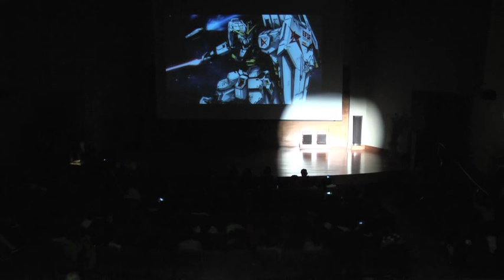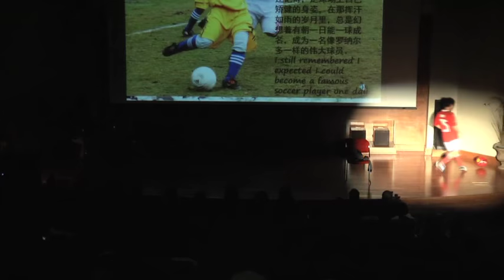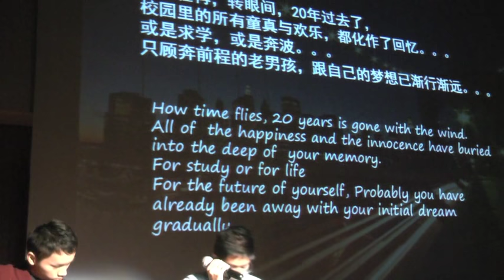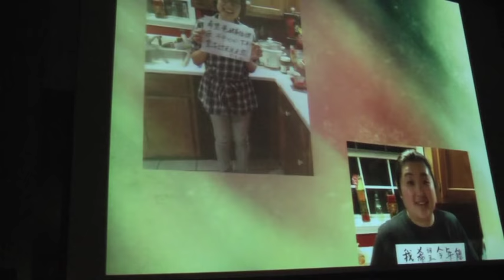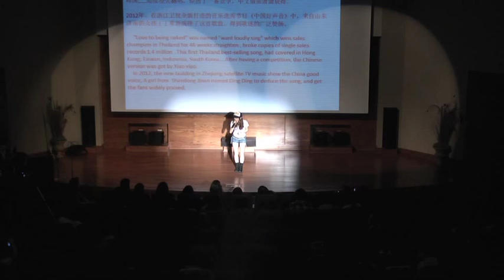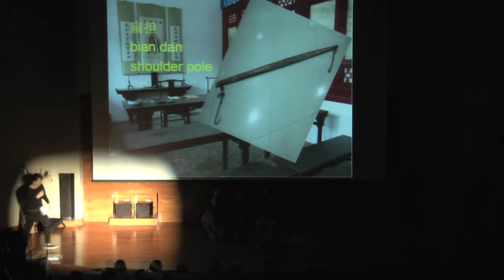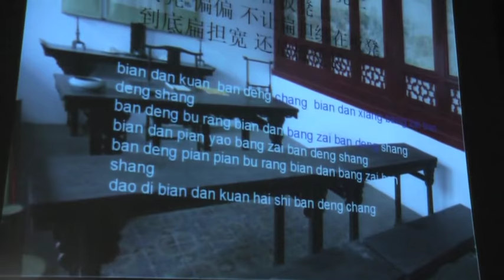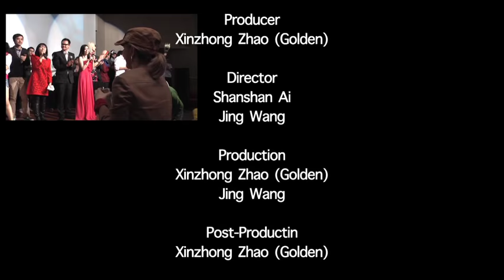2013 Spring Festival Show-- Arkansas State University Chinese Student Organization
Producer: Xinzhong Zhao (Golden),  Shanshan Ai
Director: Shanshan Ai, Jing Wang
Production, Graphic & Post-Production: Xinzhong Zhao (Golden)

Presented by ASU CSO & Goldenzmr Channel